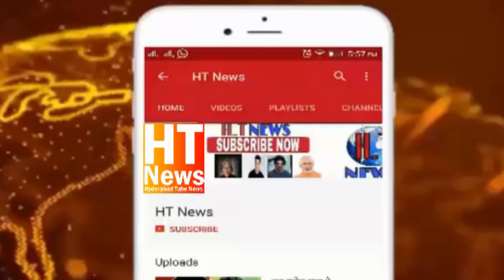Hindu Boy & Muslim Woman Manhandled mob in Charminar police By arrested four people